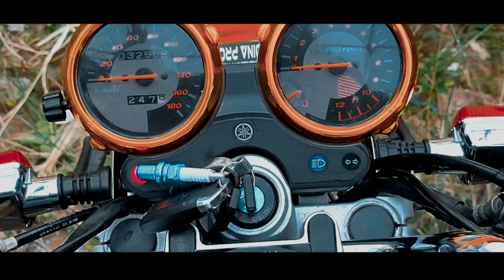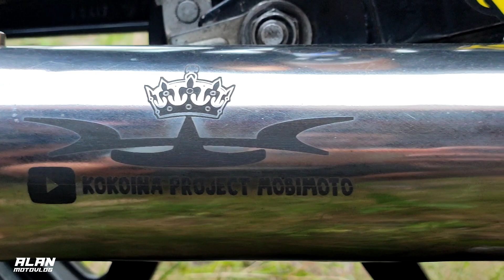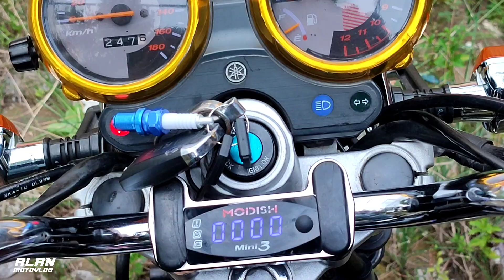REVIEW RX KING RAGOL🔥PUNYA @Kokoina BIAYA MODIF BIKIN MERINDING⁉️ KING MEDAN 2022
Hay bray jadi x ini saya mau review nih motor yamaha rx king yang sudah tidak Ada keluaran barunya di 2022 dan ini adalah Motor milik rekan saya bg kokoina jadi kita akan bedah apa aja yg di ganti di motornya jadi  tonton vidoenya sampai selesai ya bray.

Judul video :
REVIEW RX KING SULTAN🔥PUNYA @KOKOINA PROJECT MOBIMOTO  BIAYA MODIF BIKIN MERINDING⁉️ KING 2022